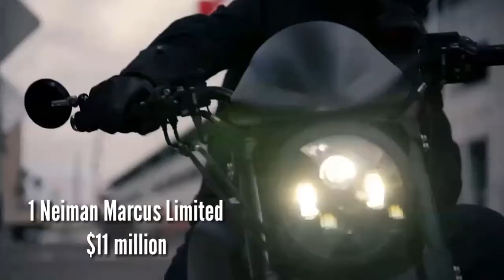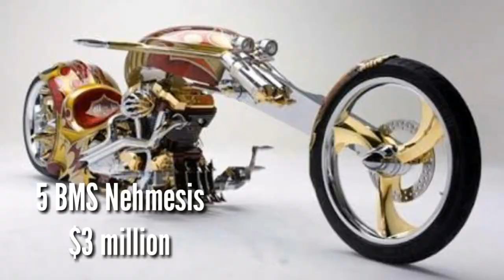Top 8 Expensive Costly Bikes in the world. 20 million per Bike watch Now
These vedio is to Provide information About
Top 8 Expensive Bikes In the world
1)Neiman Marcus Limited
2)1949 E90 AJS Porcupine
3)Ecosse ES1 Spirit
4)Hildebrand & Wolfmuller
5)BMS Nehmesis
6)Harley Davidson
7)Dodge Tomahawk
8)Ecosse FE Ti XX

The sound used in these vedio is from
@NoCopyright Sounds And images is from Google